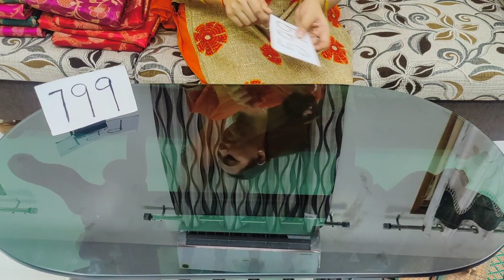🙏70327 93794🙏 SANKRANTI SPECIAL DIFFERENT TYPES OF SAREES IN CHIRALA SAREES SAREES